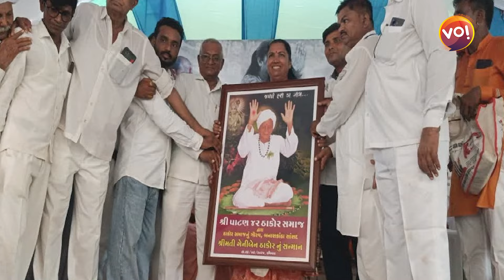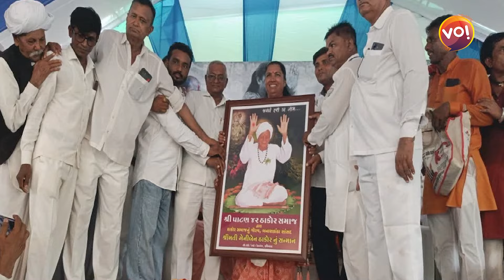Patanમાં Thakor સમાજનું શક્તિપ્રદર્શન, મહાસંમેલનમાં Banaskanthaના MP Geniben Thakorનું સન્માન